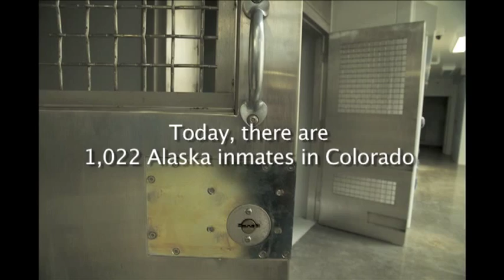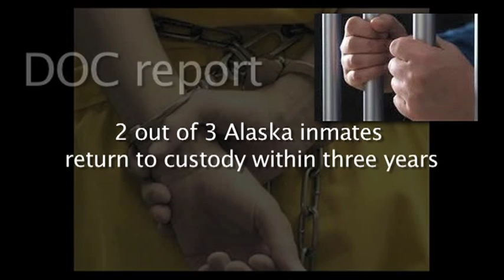Goose Creek Correctional Center—Alaska's first new prison in 20 years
You've heard from others about Goose Creek Correctional Center. Now hear from the people who built it, the Mat-Su Borough and Neeser Construction, Inc. The project came in ahead of schedule, within budget, with no cost overruns. "Impeccable project" —Jerry Neeser, Neeser Construction
Video produced by Mat-Su Borough Public Affairs
Patty Sullivan & Stefan Hinman